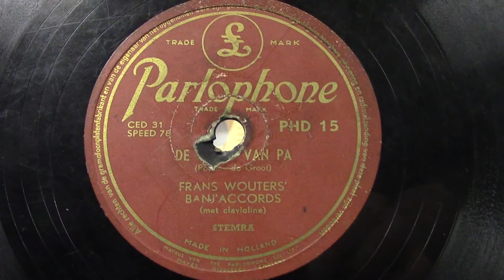Frans Wouters Banj'accords: De baard van pa. (1950).